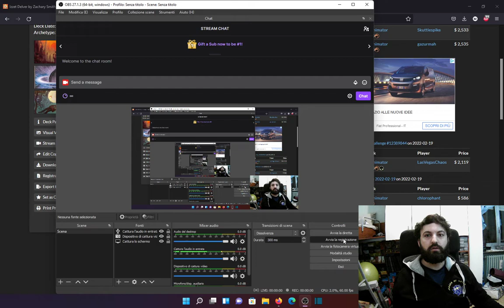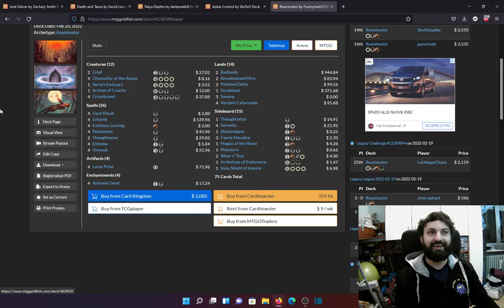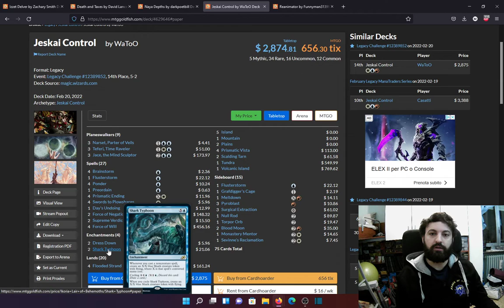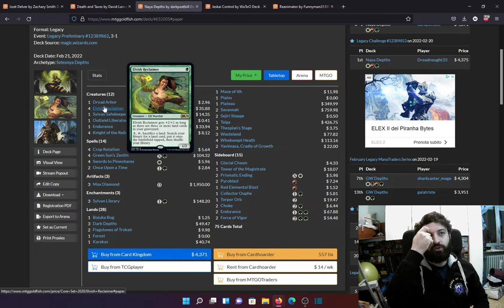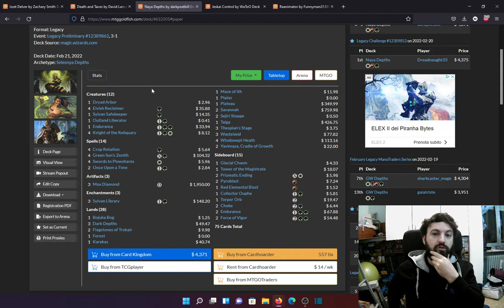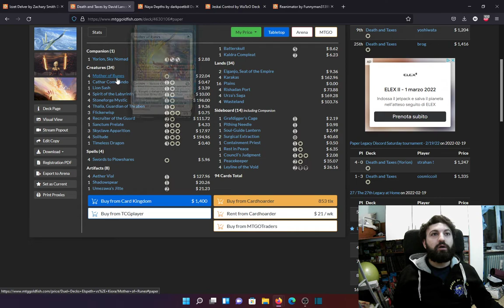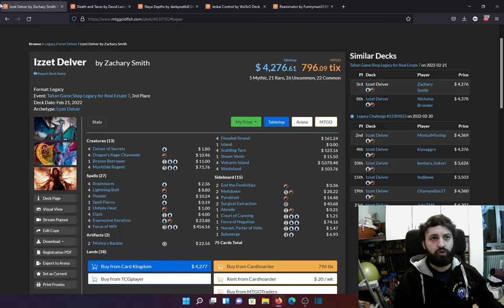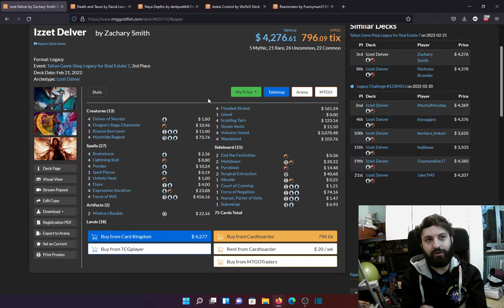💥👻👺Power ranking Legacy Pt2: Primo video sul Legacy del canale, iniziamo conoscendo il meta💥👻👺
Combo, Control aggro e tanto altro, impariamo a conoscere meglio un formato un po sottovalutao e poco sostenuto!
Buona visione!

📣Seguiteci sui nostri canali social per rimanere sempre aggiornati! TUTTO IN UN UNICO LINK📣